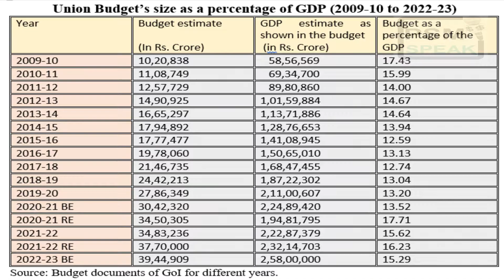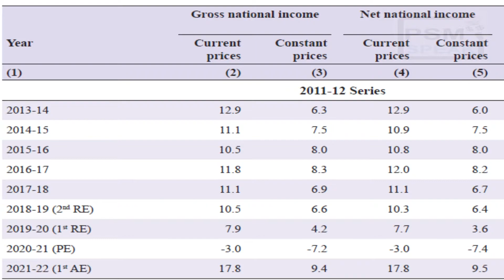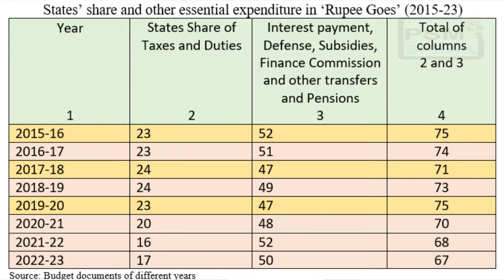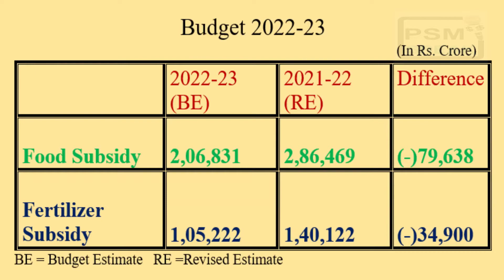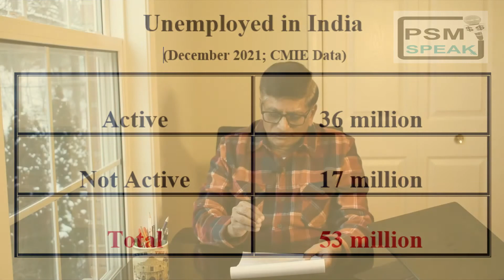बजट (2022-23) संतोषजनक!! किसको ? और क्यों ?? (Budget Analysis in Hindi)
बजट (2022-23) संतोषजनक!! किसको ? और क्यों ?? (Budget Analysis in Hindi). Dr P S M Rao's analysis in Hindi.